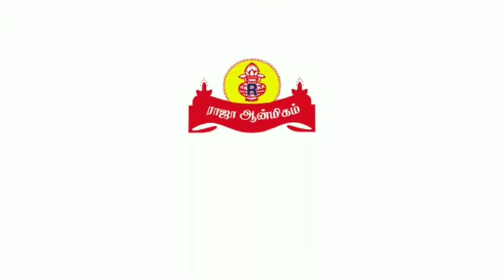பஞ்சமி திதி - வராஹி வழிபாடு! வராகி தேவியை வழிபட வேண்டிய நாள்!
பஞ்சமி திதி - வராஹி வழிபாடு!
வராகி தேவியை வழிபட வேண்டிய நாள்!

அமாவாசை முடிந்த ஐந்தாம் நாளும், பௌர்ணமி முடிந்த ஐந்தாம் நாளும் பஞ்சமி திதி வரும். இது ஓர் மகத்தான திதி என்று சொல்லப்படுகிறது.

ஓம் ச்யாமளாயை வித்மஹே
ஹல ஹஸ்தாயை தீமஹி
தந்நோ வராஹி ப்ரசோதயாத்

என்கிற வராஹி காயத்ரியை சொல்லுங்கள்.

‘நாயகி நான்முகி நாராயணி கை நளின பஞ்ச
சாயகி சாம்பவி சங்கரி சாமளை சாதிநச்சு
வாயகி மாலினி வாராகி சூலினி மாதங்கி என்று
ஆயகி ஆதி உடையாள் சரணம் அரண் நமக்கே.’

என்றும் அபிராமி பட்டர் அபிராமி அந்தாதியில் கொண்டாடிய அன்னையின் வராஹி வழிபாடு நம்மை அனைத்து இன்னல்களில் இருந்தும் காப்பாற்றுகிறது.

வளர்பிறை பஞ்சமி என்றில்லாமல் எந்தநாளிலும் சொல்லலாம். செவ்வாய், வெள்ளிக்கிழமைகளில் முக்கியமாகச் சொல்லலாம்.